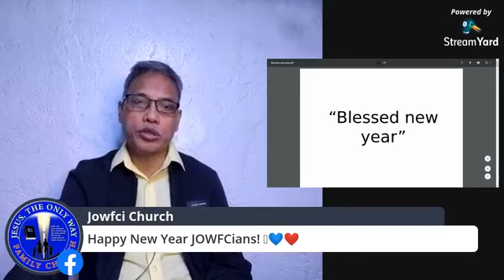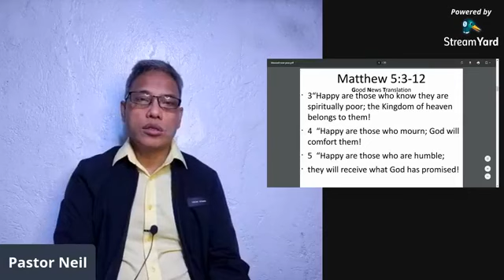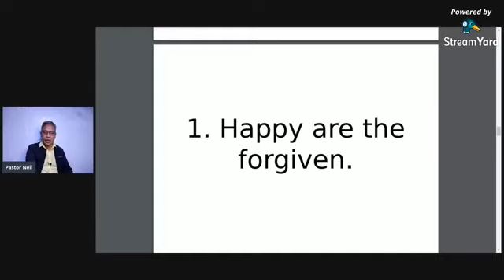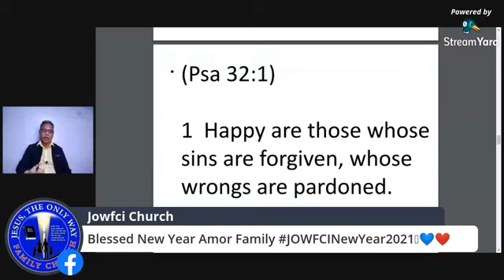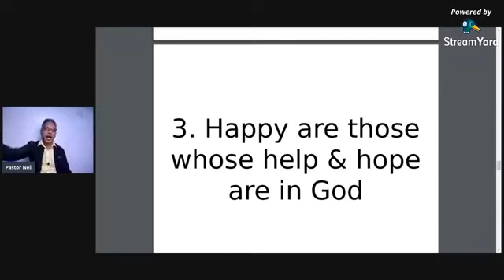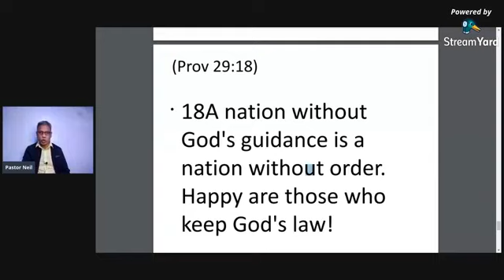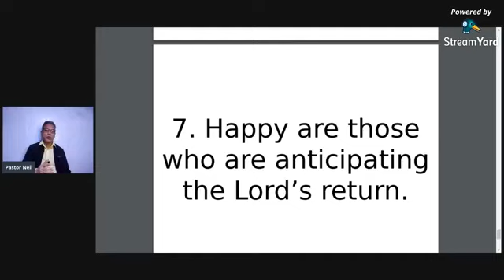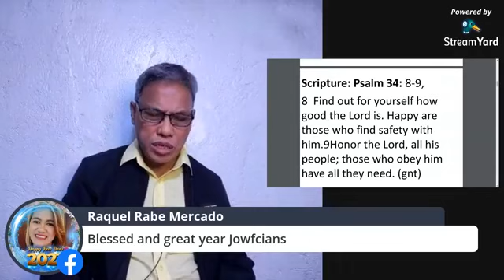New Year Special - January 1, 2021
Hi Jowfcians!

JESUS, the Only Way Family Church - Quezon City, Philippines.

Online Church Services:
Daily Morning Prayer: 5:00AM
Sunday Morning Worship Service: 10:00AM
Sunday Evening Worship Service: 7:00PM
Mid-Week Service (Wednesdays): 7:00PM

Church Location:
2nd Floor, Rotary Bldg. Brgy. Commonwealth, Quezon City, Philippines
Transportation:
Jeepney/Bus ride going to Commonwealth Market
Landmarks: Beside Praise Emerald School/ Opposite Michi Milktea

Please continually pray for us:
Music Department, Youth Department & Multimedia Team